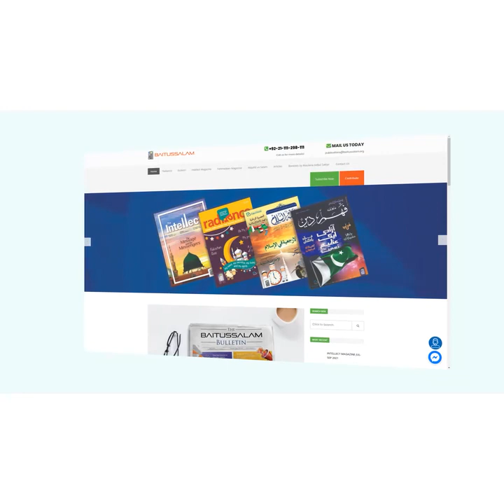Aaj ka sub se bara mas ala israaf آج کا سب سے بڑا مسئلہ اسراف